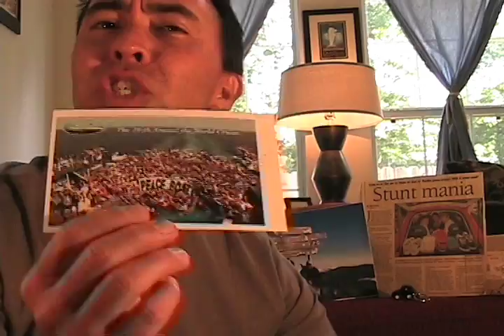The Push - John Crow's Entry for Oprah's "Your OWN Show"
My rejected entry for Oprah Winfrey's "Your OWN Show" contest.  It was accepted once but whenever you clicked on my thumbnail a different video would play.  So, I resubmitted twice and it was rejected twice.  Not sure why.